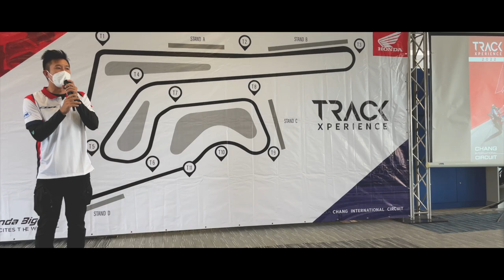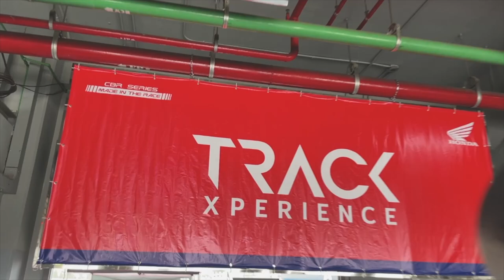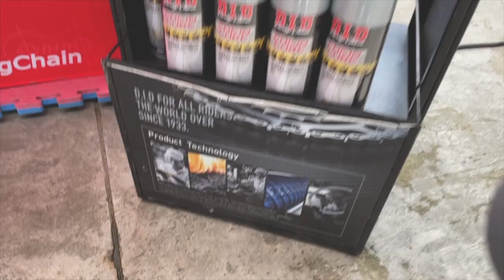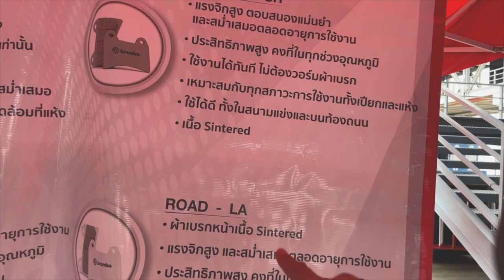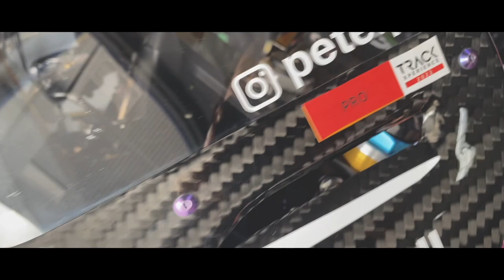PSP VLOG : Honda Track Xperience July Day2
เอา VLOG Honda Track Xperience มาฝากกันครับ DAY 2
รอบนี้พิเศษตรงที่ ได้มีโอกาสพาพ่อไปด้วย ติดตามดูกันครับ 🥰